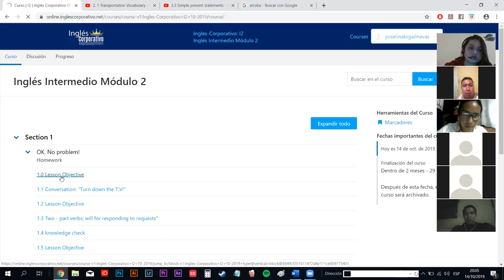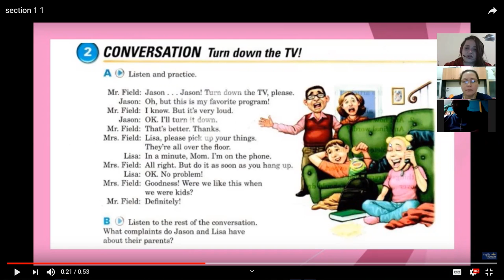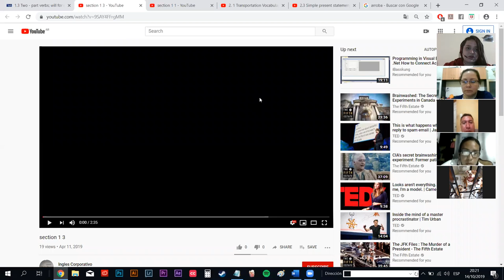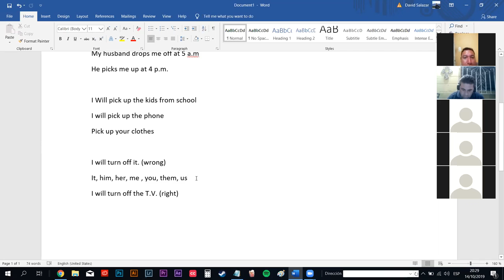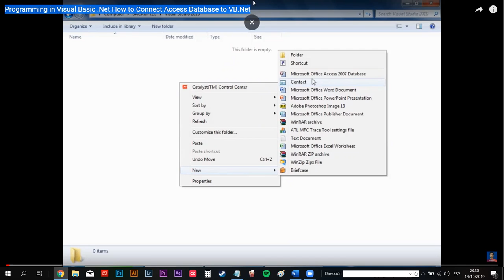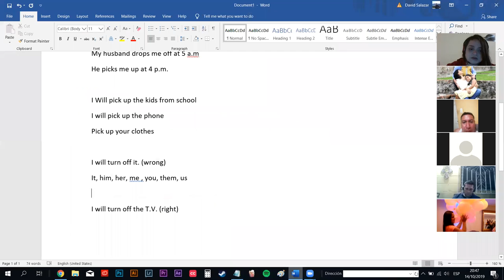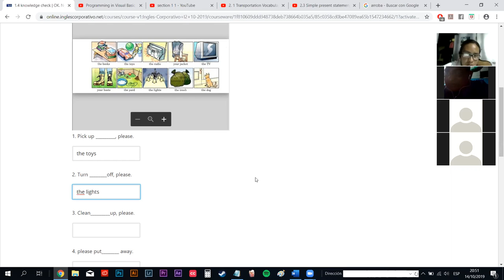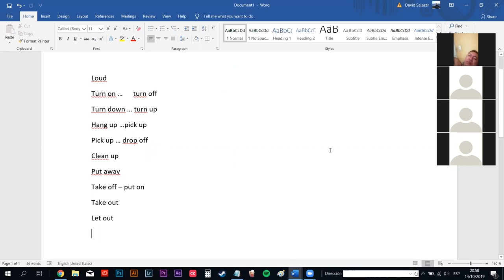Ingles Corporativo- phrasal verbs